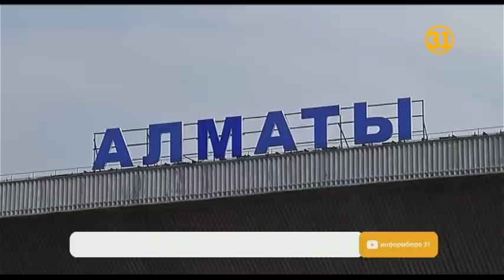Акимат Алматы изымет привокзальную территорию автовокзала «Сайран»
Акимат Алматы изымет привокзальную территорию автовокзала «Сайран». Сейчас участок в частной собственности, но до конца года земля должна перейти государству.